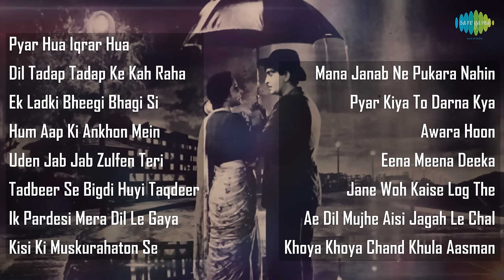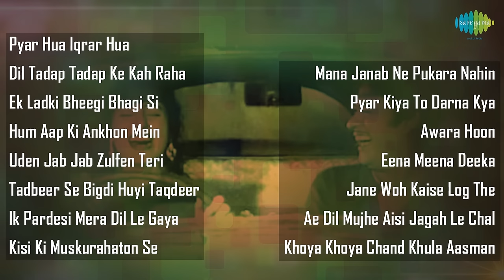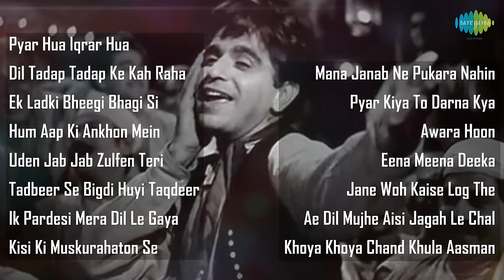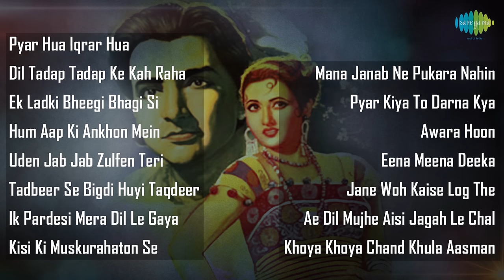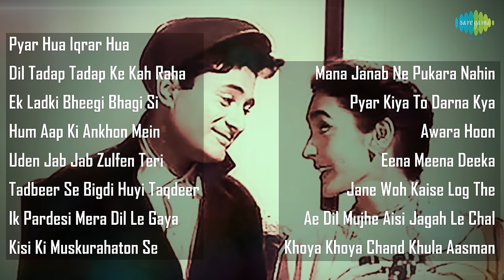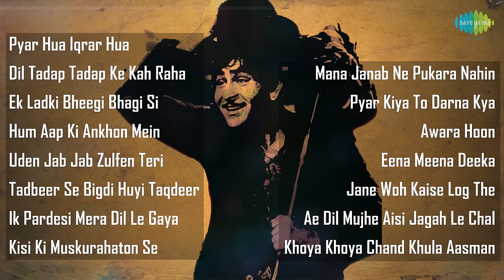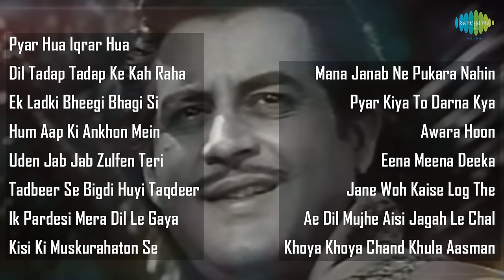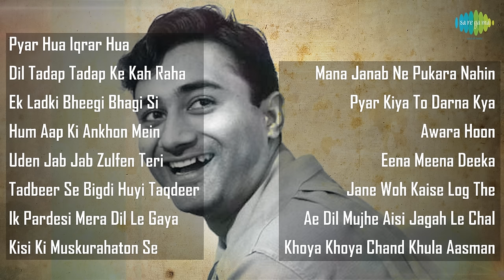50s Hindi Songs Hits Jukebox | Khoya Khoya Chand & More Hits | Best Bollywood Songs Collection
Song Details ::
Film : Shree 420
Song : Pyar Hua Iqrar Hua
Singer (s) : Manna Dey, Lata Mangeshkar
Music Director : Shankar Jaikishan
Lyricist : Shailendra
Film Star : Raj Kapoor, Nargis, Lalita Pawar, Nadira

Film : Madhumati
Song : Dil Tadap Tadap Ke Kah Raha
Singer (s) : Mukesh, Lata Mangeshkar
Music Director : Salil Chowdhury
Lyricist : Shailendra
Film Star : Dilip Kumar, Vyjaintimala, Johny Walker, Pran, Jayant

Film : Chalti Ka Naam Gaadi
Song : Ek Ladki Bheegi Bhagi Si
Song : Kishore Kumar
Music Director : S.D.Burman
Lyricist : Majrooh Sultanpuri
Film Star : Kishore Kumar, Madhubala, Ashok Kumar, Anoop Kumar, Sahira, Cuckoo, Helen, Mohan Choti

Film : Pyaasa
Song : Hum Aap Ki Ankhon Mein
Singer (s) : Geeta Dutt, Mohd.Rafi
Music Director : S.D.Burman
Lyricist : Sahir Ludhianvi
Film Star : Mala Sinha, Guru Dutt, Waheeda Rehman, Rehman, Kumkum, Johny Walker

Film : Naya Daur
Song : Uden Jab Jab Zulfen Teri
Singer (s) : Mohd.Rafi, Asha Bhosle
Music Director : O.P.Nayyar
Lyricist : Sahir Ludhianvi
Film Star : Dilip Kumar, Vyjaintimala, Ajeet, Chand Usmani, Nazir Hussain, Leela Chitnis, Johny Walker

Film : Baazi
Song : Tadbeer Se Bigdi Huyi Taqdeer
Song : Geeta Dutt
Music Director : S.D.Burman
Lyricist : Sahir Ludhianvi
Film Star : Dev Anand, Geeta Bali, Kalpana Kartik, Rashid Khan

Film : Phagun
Song : Ek Pardesi Mera Dil Le Gaya
Music Director : O.P.Nayyar
Lyricist : Qamar Jalalabadi
Film Star : Madhubala, Bharat Bhushan, Kammo, Nishi, Mahmood, Jeevan

Film : Anari
Song : Kisi Ki Muskurahaton Se
Song : Mukesh
Lyricist : Shailendra
Film Star : Raj Kapoor, Nutan, Nazir Hussain, Lalita Pawar, Motilal, Shubha Khote, Mukri, Helen

Film : Paying Guest
Song : Mana Janab Ne Pukara Nahin
Song : Kishore Kumar
Music Director : S.D.Burman
Lyricist : Majrooh Sultanpuri
Film Star : Dev Anand, Nutan, Jagirdar, Shubha Khote

Film : Mughal-E-Azam
Song : Pyar Kiya To Darna Kya
Song : Lata Mangeshkar
Music Director : Naushad
Lyricist : Shakeel Badayuni
Film Star : Madhubala, Dilip Kumar, Prithviraj Kapoor, Durga Khote, Nigar Sultana, Ajeet, Johny Walker

Film : Awaara
Song : Awara Hoon
Song : Mukesh
Lyricist : Shailendra
Film Star : Raj Kapoor, Nargis, Prithviraj Kapoor, Leela Chitnis

Film : Aasha
Song : Eena Meena Deeka
Song : Kishore Kumar
Music Director : C.Ramchandra
Lyricist : Rajinder Krishan
Film Star : Vyjaintimala, Kishore Kumar, Om Prakash, Pran, Minu Mumtaz, Lalita Pawar

Film : Pyaasa
Song : Jane Woh Kaise Log The
Song : Hemant Kumar
Music Director : S.D.Burman
Lyricist : Sahir Ludhianvi

Film : Arzoo
Song : Ae Dil Mujhe Aisi Jagah Le Chal
Song : Talat Mahmood
Music Director : Anil Biswas
Lyricist : Majrooh Sultanpuri
Film Star : Dilip Kumar, Kamini Kaushal, Cuckoo, Gope., Shashikala, Prem Dhawan

Film : Kala Bazar
Song : Khoya Khoya Chand Khula Aasman
Song : Mohd.Rafi
Music Director : S.D.Burman
Lyricist : Shailendra
Film Star : Dev Anand, Waheeda Rehman, Nanda, Vijay Anand, Leela Chitnis, Kishore Sahu

lyrics -

pyaar hua iqraar hua hai, pyaar se phir kyo darta hai dil
kahta hai dil, rasta mushkil, maalum nahi hai kaha manzil

kaho ki apni prit ka geet na badlega kabhi
tum bhi kaho is raah ka meet na badlega kabhi
pyar jo tuta, saath jo chhuta, jaan na chamkega kabhi

raate daso dishaao se kahegi apni kahaniya
geet hamaare pyaar ki doharaayegi jawaniya
mai na rahungi, tum na rahoge phir bhi rahegi nishaniya